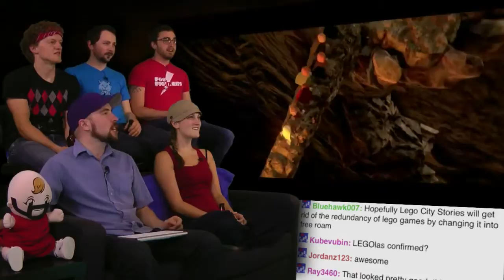Guardians of Middle Earth CG Teaser Pre Three Show and Trailer AWESOME Part 9